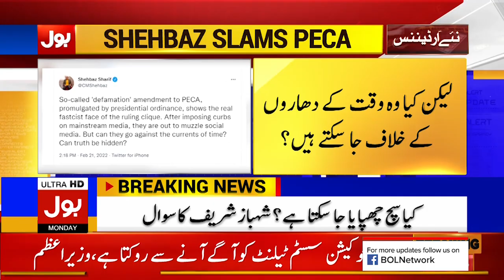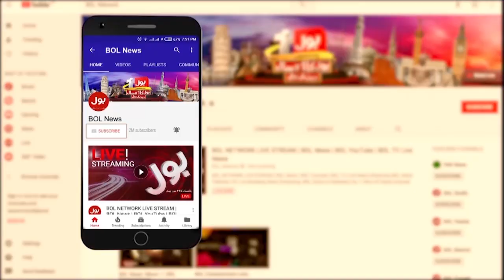PECA Ordinance 2022 | News Bulletin at 6 PM | Opposition vs Media Law | Arif Alvi | PM Imran Khan